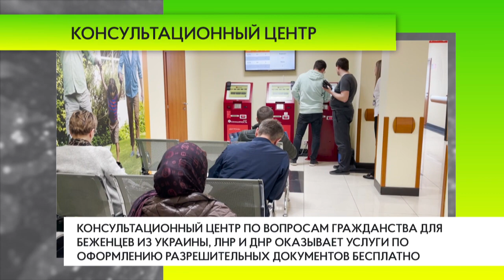Консультационный центр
Беженцам из Украины, Луганской и Донецкой народных республик, проживающим в пунктах временного размещения на территории Подмосковья, услуги по оформлению разрешительных документов предоставляются бесплатно. Бесплатные консультации по оформлению документов можно получить в общественной приемной по телефону горячей линии: 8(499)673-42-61.